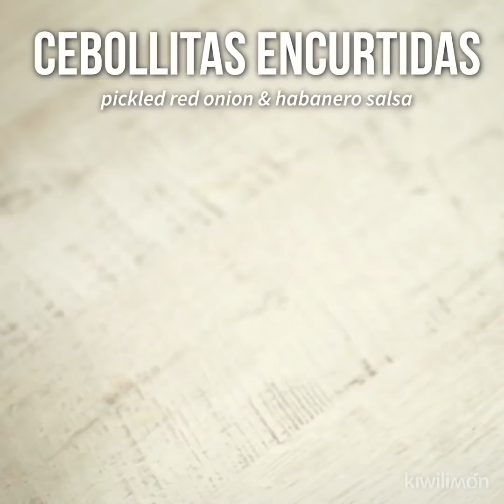Salsas mexicanas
¡Dale mucho SABOR a tus comidas con estas SALSAS picositas!